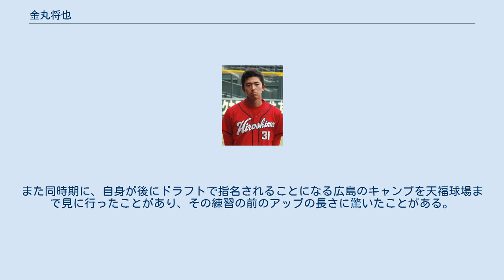金丸将也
金丸 将也（かねまる まさや、1987年3月19日 - ）は、宮崎県宮崎郡清武町（現：宮崎市）出身の元プロ野球選手（投手）。
左投左打。
 小学4年生から野球を始め、佐土原高時代に3年夏の甲子園に出場し、チームに甲子園初勝利をもたらす。
 その後、中部大学に進学。
大学1年からリーグ戦に登板するも球速も130km/h前後であり、2年秋には左肩を故障。
しかしこの故障を機に1日5食を課し10kg以上の増量を行い球速も140km/h台に上昇、大学4年時には先発投手として中部大初の全国大会進出の原動力となる。
愛知大学リーグ戦通算11勝8敗。
中日ドラゴンズなどを含む8球団のプロスカウトからも注目され、自身も「自分のことを欲してくれる球団ならどこでも行って投げたい」と12球団OKの姿勢だったが、4年秋に再び左肩を痛めた影響もあり、ドラフトでは指名に漏れ、東海理化に入社。
 入社後も肩の治療の為ほとんど投球をせず、リハビリに専念したトレーニングを続ける。
地道なリハビリの結果、翌年6月には痛みがほとんど無くなり、再び投手としてマウンドに立てるようになった。
入社2年目の都市対抗予選では抑えとして活躍。
故障前の中部大時代には75kgの細身だった体重も地道なトレーニングにより更に10kg以上増え、140km/h台前半だった球速が最速150km/hにまで増し、再びプロのスカウトが訪れるようになる。
 2010年10月28日のドラフト会議では、新聞ニュースなどの前情報ではほとんど取り上げられていなかったが、スピードのある即戦力投手を欲していた広島東洋カープに4位にて指名され、同年11月16日、契約金4000万円・年俸1000万円で仮契約。
 プロ1年目の2011年は二軍でも10試合で防御率8.22と結果を残せず、一軍での登板機会は与えられなかった。
同年の秋季キャンプから大野豊投手チーフコーチから提案されたサイドスローに挑戦し、紅白戦4試合・投球回8回で1失点と好投。
2012年の沖縄での一軍春季キャンプに参加することが決まった。
同年シーズンは、左の中継ぎとして二軍で37試合に登板。
防御率1.17と好成績を残すも、一軍での登板はなかった。
 3年目の2013年シーズンも中継ぎ投手として二軍で24試合に登板するも防御率3.50と防御率を前年から大きく落とし、一軍での登板はなかった。
10月29日に戦力外通告を受けた。
 長い左腕から放られる150km/hのストレートの他、スライダーとチェンジアップ、また自身がアピールポイントにも掲げているシュートを使う。
 シュートは中学時代に独学で覚えた。
2011年の秋季キャンプではサイドスローへの転向に挑戦した。
 巨人の二軍キャンプの場所だった宮崎県清武町の出身でもあり、子供の頃は毎年キャンプを見学に行くほどの巨人ファンであった。
高校時代には当時新人だった野間口貴彦がブルペンで投げているのを見て、直球の指の掛かりを参考にしていた。
また同時期に、自身が後にドラフトで指名されることになる広島のキャンプを天福球場まで見に行ったことがあり、その練習の前のアップの長さに驚いたことがある。